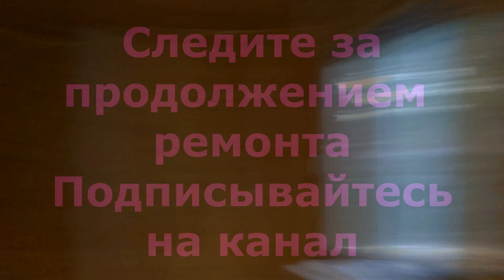Дача из OSB панелей. Как я делаю ремонт внутри и снаружи.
Самая лучшая  партнерская программа переходите и регистрируйтесь
Хотите зарабатывать на покупках на Aliexpress
Переходите по ссылке регистрируйтесь покупайте и зарабатывайте с помощью партнерской программы Aliexpress